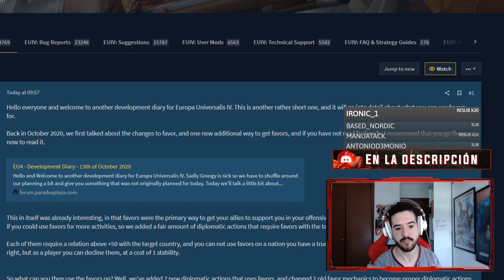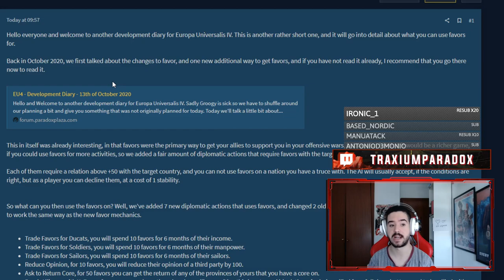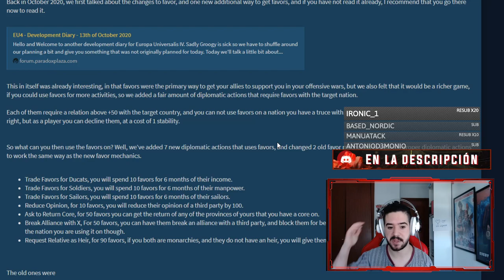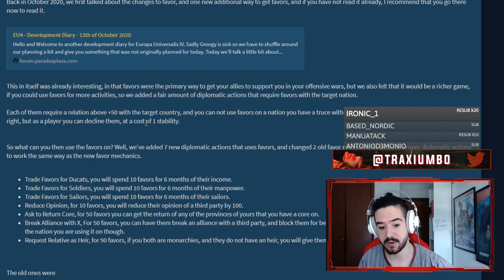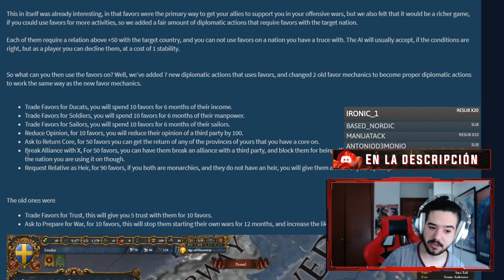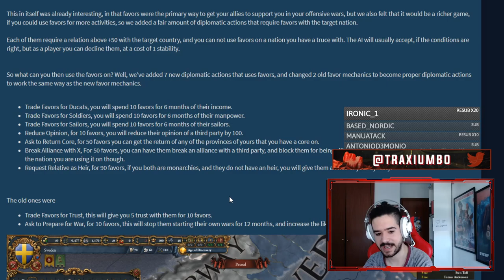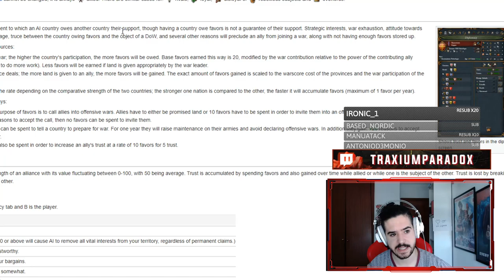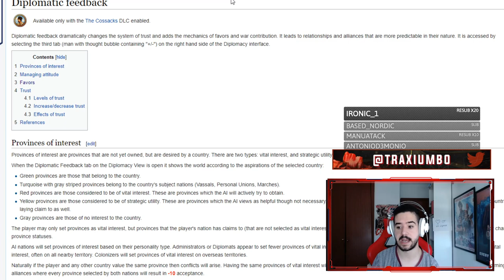Las NUEVAS INTERACCIONES DIPLOMÁTICAS DETALLADAS - Europa Universalis IV Leviathan en español